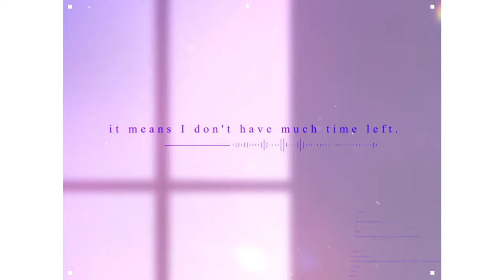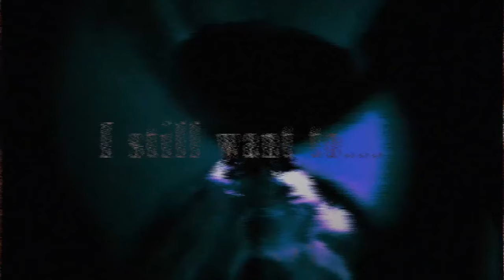【DEBUT】The Time is Finally Here! | Day 1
What would you do if you have only one year to live?

Become a vtuber, of course!
I'm Nenkan Alice(年间爱丽丝/年間アリス), a retired magical girl with exactly one year left to live. I'm debuting on March 30, 2024 and will graduate on March 30, 2025.